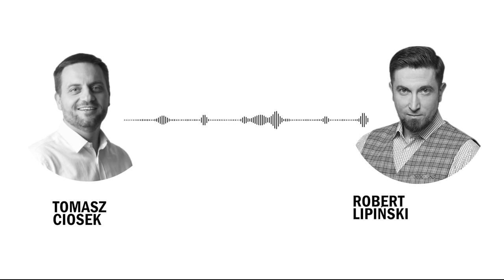Gdy klient prosi o kolejną wersję oferty, czyli czy fikanie koziołków ma sens?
Zapewne nie raz miałeś okazję uczestniczyć w sprzedaży, w której klient prosi o "małe modyfikacje" oferty celem jej przedłożenia wyżej. A to wersja z wariantami, a to w innym języku, być może w innym formacie albo przesłana na innego maila.

W dzisiejszym materiale razem z Robertem omawiamy to zagadnienie i dajemy propozycję wyjścia.

Zapraszamy do materiału!

przestańwreszciesprzedawać - oficjalny hasthtag serii